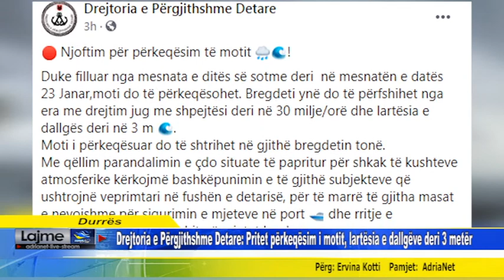Drejtoria e Përgjithshme Detare, Pritet përkeqësim i motit, lartësia e dallgëve deri 3 metër